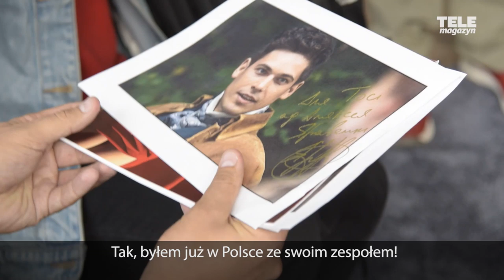Aleksiej Jarowenko opowiada o serialu "ZNIEWOLONA" - WYWIAD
Aleksiej Jarowenko to jedna z gwiazd ukraińskiego serialu "Zniewolona". Białoruski aktor i muzyk kilka dni temu odwiedził Polskę, a my mieliśmy okazję się z nim spotkać i krótko porozmawiać! Sprawdźcie, co Aleksiej Jarowenko powiedział redakcji Telemagazyn.pl o pracy nad serialem "Zniewolona"!